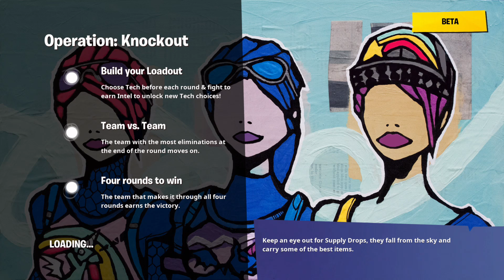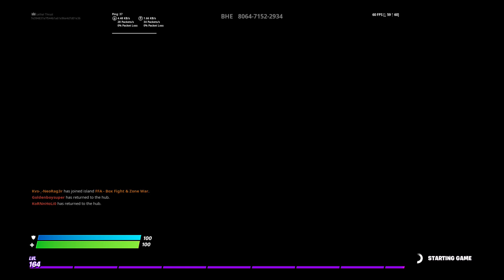Fortnite, operation knockout plus more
follow my mixer

Lethal_thrust